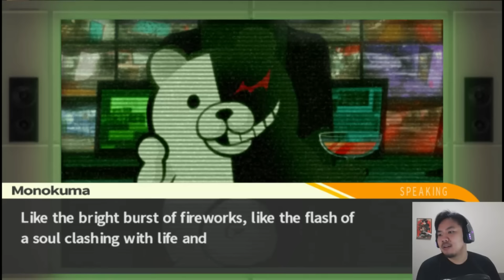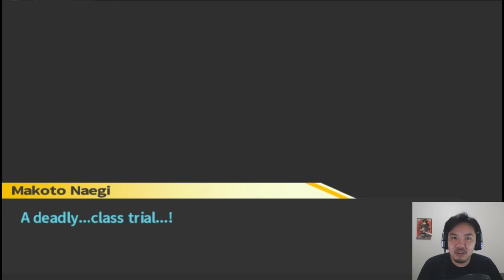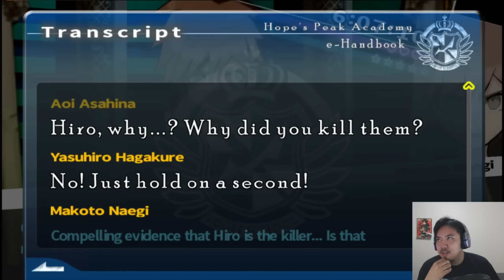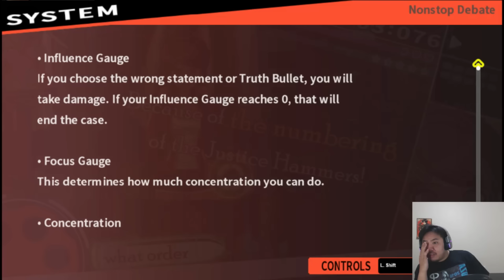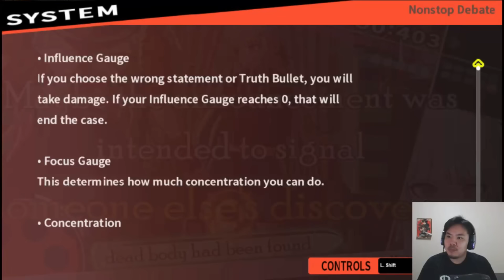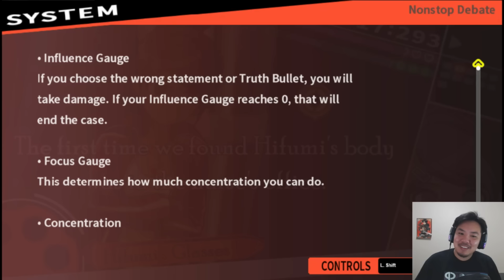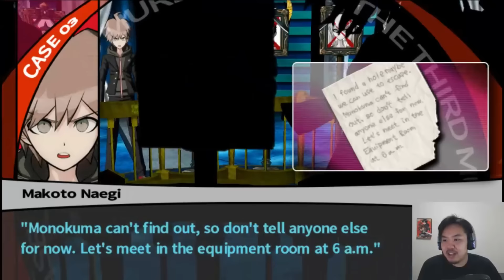DANGANRONPA: Trigger Happy Havoc Part 15 - A Long Trial, Hiro Did It! - Let's Play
Jeez, the trial portion of this one is going to take a while. Taking twice as long for the trial as the evidence collection part? Come on, just agree that it was Hiro or me and get it over with! I wish I could just skip the parts where I have to find the weak point in their arguments. It feels so counter-intuitive sometimes.

Karlos_Baron
supercrazyapple
Padanmagician
Akeck1234

Thanks to GoldenGloryIV for the Intro!